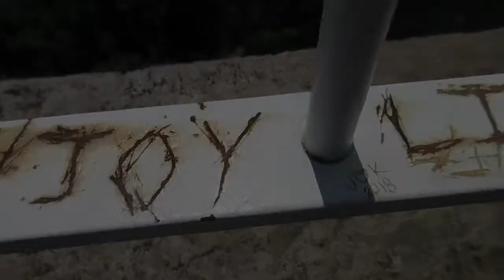Welcome To My Channel!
On this channel I review different hammocks and camping gear, as well as go on camping trips and adventures. Come along for the ride!